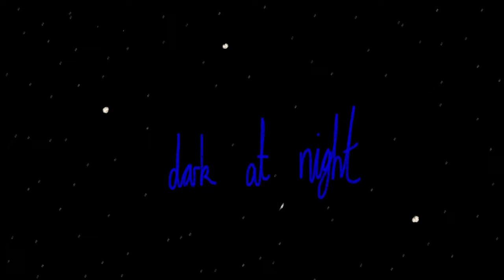Odette - Wait For You